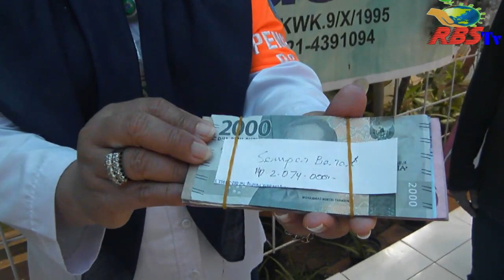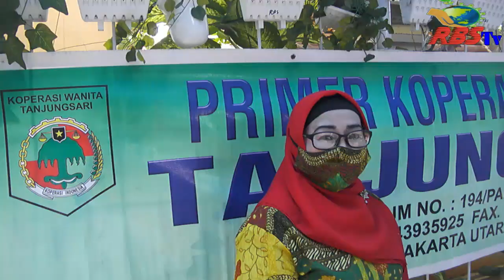Emak-emak Dibagi Duit Bu Lurah, Wah Fantastis Betul..